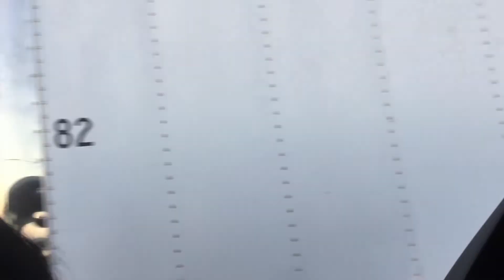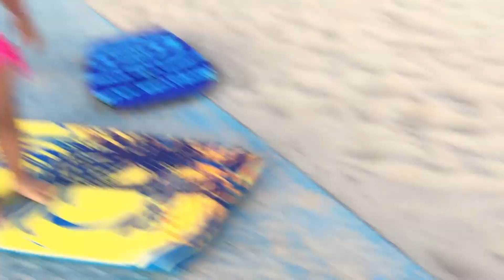CUỐI TUẦN CẢ NHÀ ĐI TẮM BIỂN ALA MOANA BEACH - CUỘC SỐNG MỸ Ở HAWAII - TUYỀN PHẠM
CUỐI TUẦN CẢ NHÀ ĐI TẮM BIỂN Ở ALA MOANA BEACH,BIỂN TRONG XANH RẤT MÁT GIA ĐÌNH ĐI CHƠI RẤT VUI,.

HI !!!
Xin chào tất cả mọi người,cám ơn mọi người đã ghé thăm Channel của mình.

Mình xin giới thiệu,mình tên Tuyền,hiện tại đang sống ở Mỹ . Mình muốn lưu lại tất cả những khoảnh khắc trong cuộc sống của mình và gia đình nên mình thực hiện Channel này.
Tất cả những gì diễn ra hàng ngày ,chuyện vợ chồng, chuyện con cái, chuyện tâm sự chị em, tất tần tật và cả những chia sẽ mà con gái hay phụ nữ chúng mình thường quan tâm như làm đẹp, hay về cách chăm sóc các bé, sức khỏe, v.v. ^^
Hy vọng những chia sẽ này có thể giúp được bất kì ai đó nếu như các bạn cần sự động viên trong cuộc sống. Hay đơn giản là mang lại tiếng cười cho các bạn mỗi ngày.
Mong mọi người ủng hộ những chia sẽ của mình mọi người nhé!
Chúc các bạn xem video vui vẻ và nếu các bạn thấy video này hay thì Nhấn Like, Share và Subscribe để mình có nhiều động lực để làm thêm videos nữa nha.